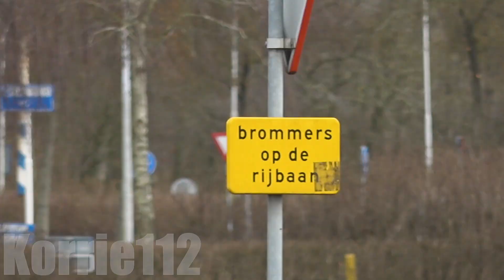Brandweer Dokkum en Ambulance Hurdegaryp met spoed van en naar melding in Dokkum